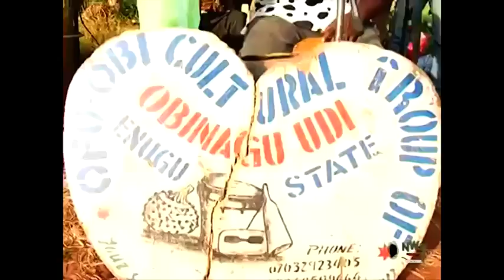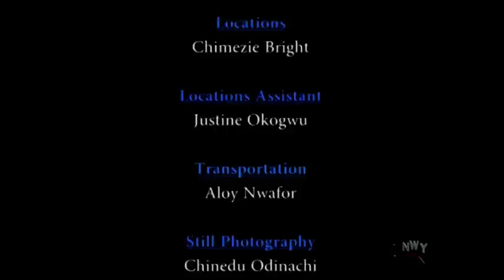They All Thought He Is Only A Commoner Not Knowing He Left His Palace To Find True Love - New Movie